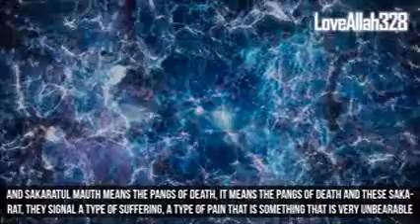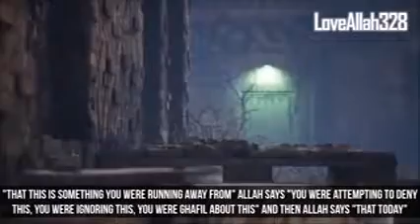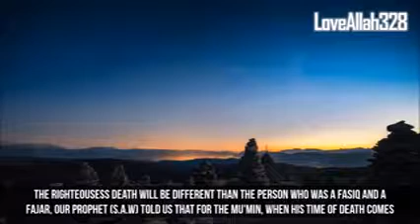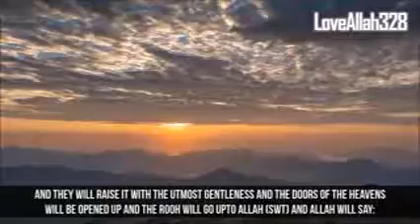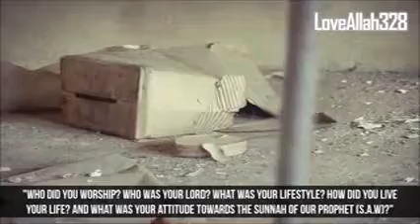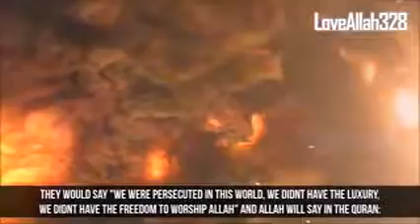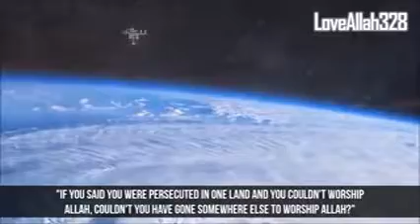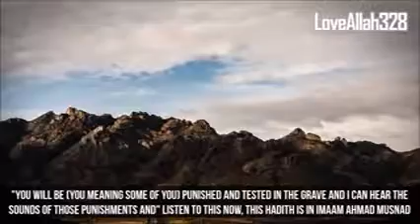What happens at time of dieing-pain of death